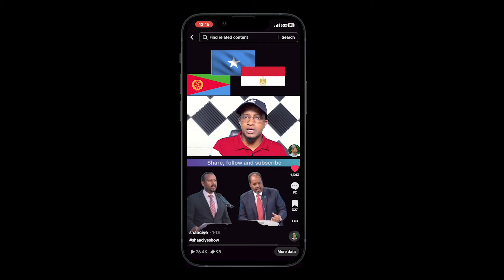Dowlada Soomaalia oo taladayda qaadatay ka dib na heshiis badda ah la gashay Turkiga.